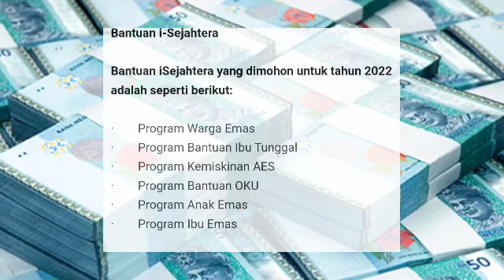PENGUMUMAN TERKINI !! SENARAI ISI RUMAH PENERIMA BANTUAN KERAJAAN DIKELUARKAN ( MAKSIMUM RM200 )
TAHNIAH PENERIMA